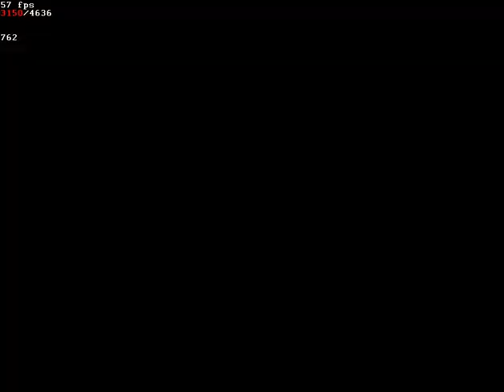(TAS) Hollywood Squares NES Win the Car 56.8s (51.4s RTA) By ShesChardcore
Another pointless TAS haha. Delays are intentional to set up car RNG and force answers.